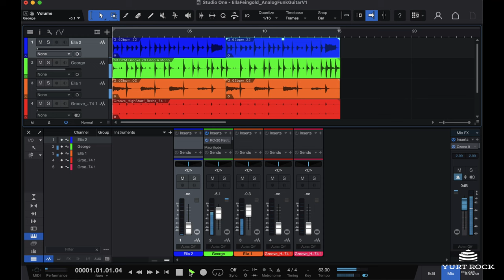Analog Inverted Funk Guitar Vol 1 feat. Ella Feingold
With credits like Silk Sonic (Grammy for Record of The Year: "Leave the Door Open"), Erykah Badu, and Orchestrator for the "Destiny" Video Game, it's no wonder that Ella Feingold is one of the first call guitarists when producers are looking for soulful, funky and extremely "vibey" guitar performances and sound.

Her first Yurt Rock release, Analog Inverted Funk Guitar Vol 1, is packed with an almost endless amount of rhythm and complex harmony, all recorded through an array of vintage preamps, tape machines, and analog effects units. The result is a wide range of warm and saturated guitar tones and hundreds of loops in different tempos and keys.

Product Specs:
Number of Sessions: 8
Number of Loops: 185
File Size: 508 MB
- Instant Download
- High-Quality 24-bit 48 kHz  WAV Audio

Anni Abigail Casella - Editing, Mixing

Gear used for Volume 1:
Fender Ellacaster
RCA 77D Ribbon Mic
1965 Fender Princeton Reverb
Neve 1073
Altec 1567A
Maestro Rhythm N Sound
Maestro EP-2 Echoplex
Nakamichi Cassette Deck
DBX 163X
Vintage Transformers for re-amping
Valley People Dyna-Mite

Ella's Credits:
Bruno Mars
Erykah Badu
Common
Jay-Z
Janet Jackson
Alicia Keys
Nas
George Clinton
Bootsy Collins
Jill Scott
Kanye West
The Roots
Queen Latifah
Frank Ocean
Keyshia Cole
Destiny’s Child
Kelly Rowland
Ne-yo
Tyrese
John Legend
Bilal
Joe Jonas
Jason Derulo
Mary Mary
Eric Benét
Ciara
Angie Stone
Motown Funk Brothers